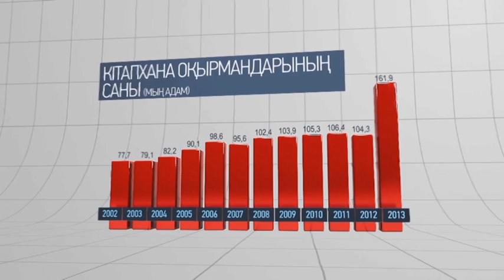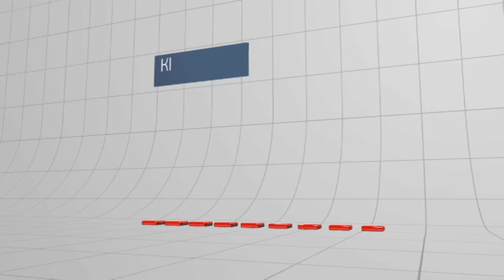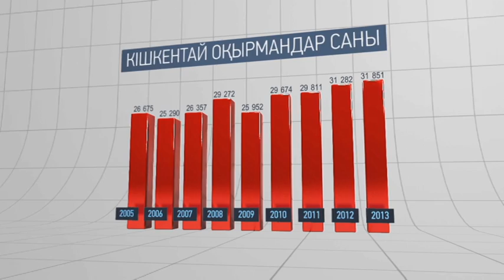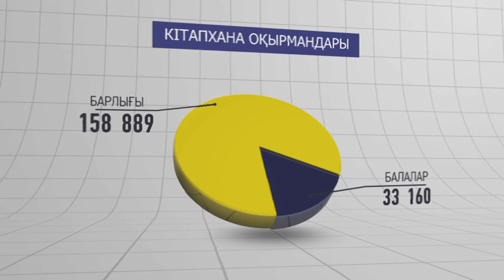Статус А. Астаналық оқырмандар